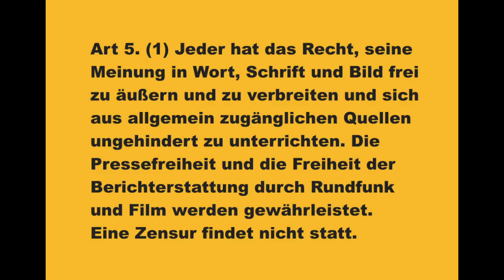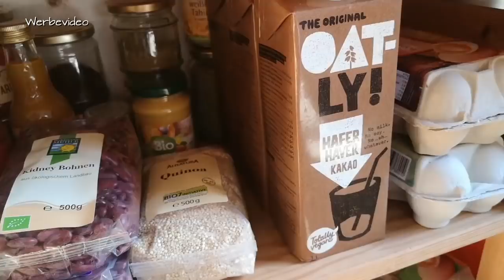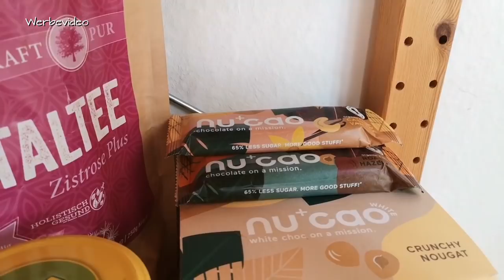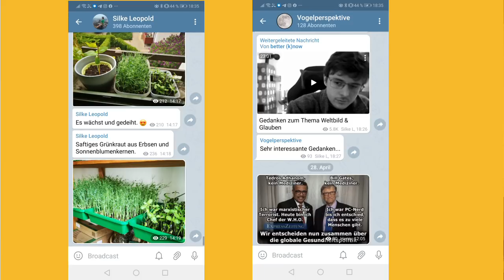Maskenpflicht? Ohne mich! Meine Vorräte ... ich gehe nicht mehr einkaufen ...